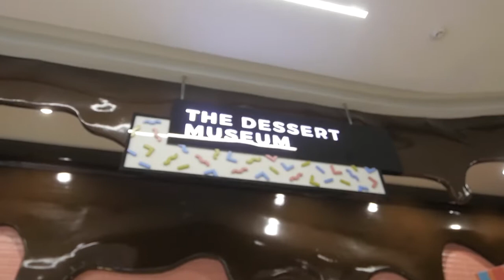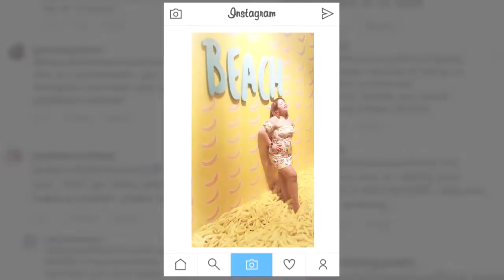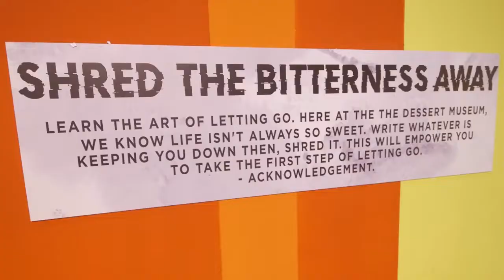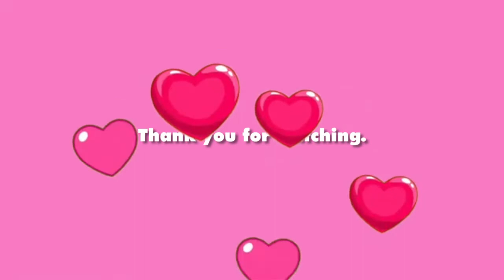THE SWEETEST PLACE IN MANILA , DESSERT MUSEUM 🍬🍭🍰💕 | JAZZY JAQ 💖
If you have a  sweet tooth , a lover of desserts and always love to take selfies and groufies .. This is the place for you 💖💖💖.

Dessert Museum has 8 mouthwatering and colourful rooms with specific dessert that will satisfy your sweet palate 🍭.

It  has several packages to choose from and have a great treat for any birthday celebrants

Ticket price starts at PHP699 but if you will book with these sites you can get a great deal 😍😅🤣🙃👇🏻.

 0. KLOOK

 2. TRAVELOKA
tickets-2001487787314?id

 0. TRAVEL BOOK

Dessert Museum is located at G/F S Maison Mall, Conrad Hotel Manila, Mall of Asia Complex, Pasay City
Store Hours: 10:00 AM – 10:00 PM (Last tickets sold by 8:00 PM

ACKNOWLEDGEMENTS :

For my classy and lovely earrings 💖
ESTILLO TROPICAL MANILA

Es-TroJazzy10 .  💖